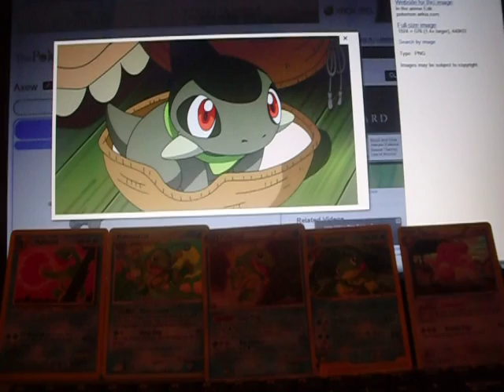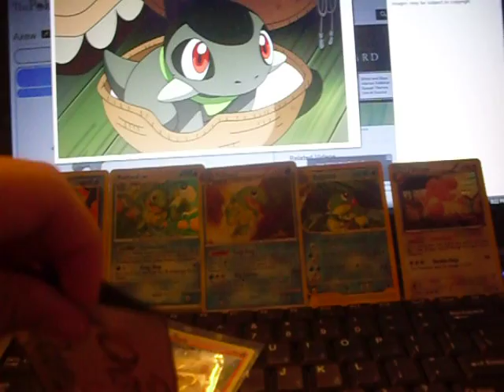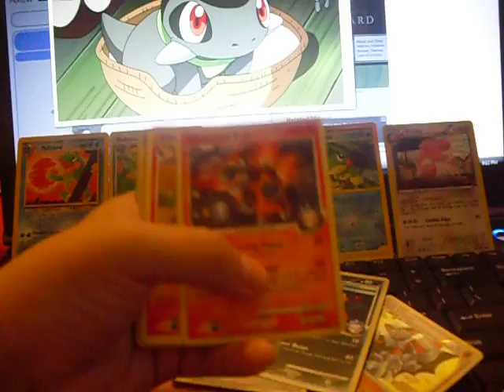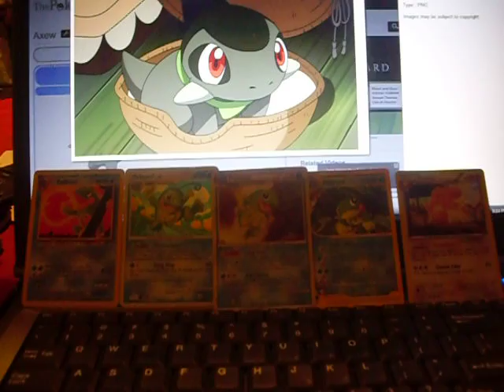Thank You+TCBM: Zappopokemon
Thank you all for your support and words